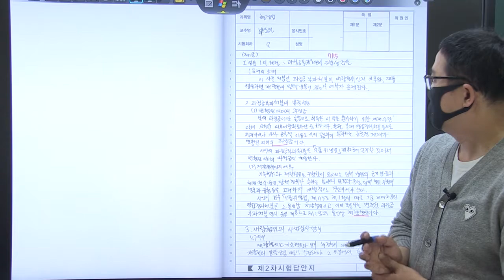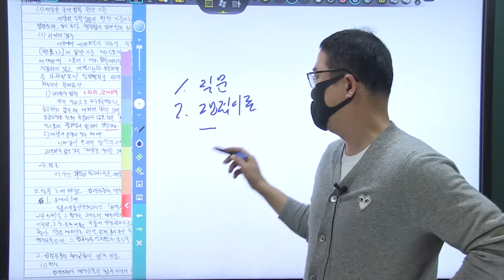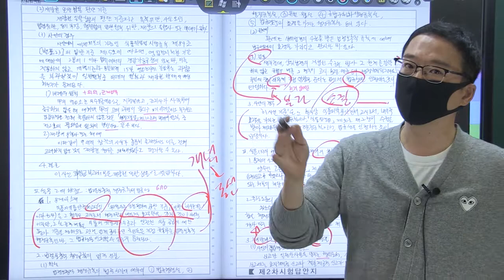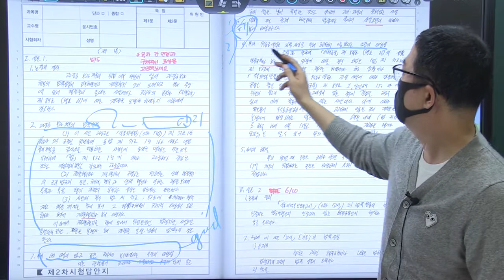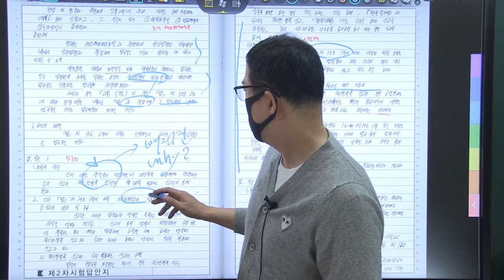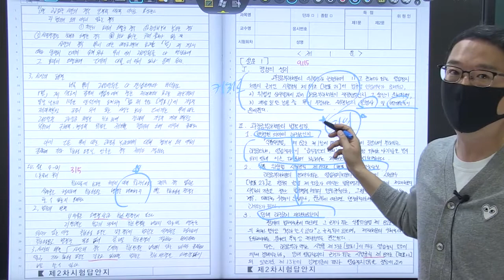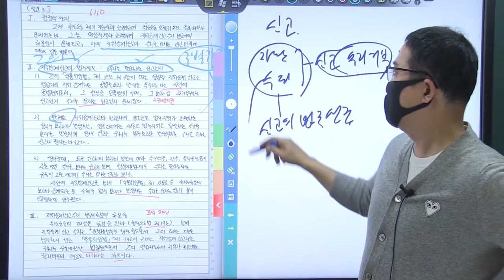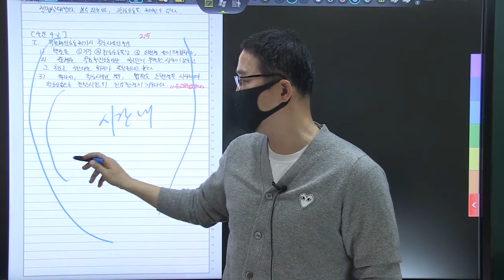2021년 행시 3순환 복동이 8회